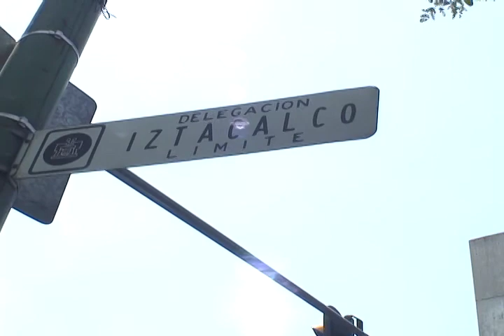Billetes de loteria